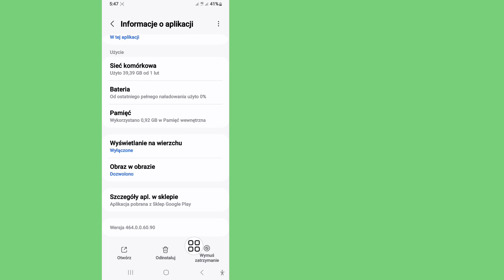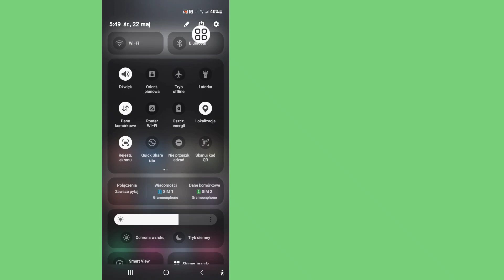Jak naprawić błąd, że nie możesz teraz korzystać z tej funkcji w błędzie Facebooka 2024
Czy chcesz, jak to naprawić, nie możesz teraz korzystać z tej funkcji na Facebooku. Błąd to częsta awaria, która pojawia się, gdy używasz Lite bez logowania się na swoje konto na Facebooku lub gdy zapomnisz hasła do użycia na nowym urządzeniu. Czasami dzieje się tak również po przełączeniu się z oficjalnej aplikacji Facebook na oficjalną aplikację Facebook.

 Twoje pytanie dotyczące:--

 Nie możesz teraz użyć tej funkcji Problem Jak naprawić funkcję Facebooka Nie można teraz użyć Problem Nie możesz teraz użyć tej funkcji

 ZASTRZEŻENIE: Ten kanał NIE promuje ani nie zachęca do jakichkolwiek nielegalnych działań, cała zawartość dostarczana przez ten kanał jest przeznaczona wyłącznie do CELÓW EDUKACYJNYCH.  Zastrzeżenie dotyczące praw autorskich Zgodnie z sekcją 107 ustawy o prawie autorskim z 1976 r. dopuszcza się „dozwolony użytek” do celów takich jak krytyka, komentowanie, reportaże prasowe, nauczanie, stypendium i badania.  Dozwolony użytek to użycie dozwolone przez ustawę o prawie autorskim, które w innym przypadku mogłoby stanowić naruszenie.  Do użytku non-profit, edukacyjnego lub osobistego przechyla się szala na korzyść dozwolonego użytku.